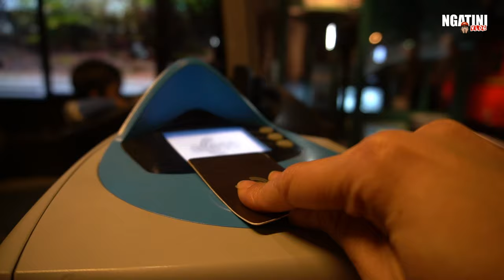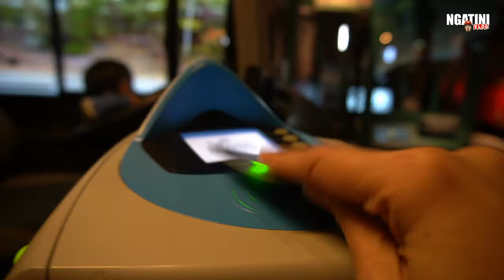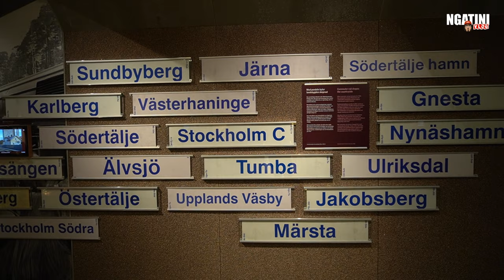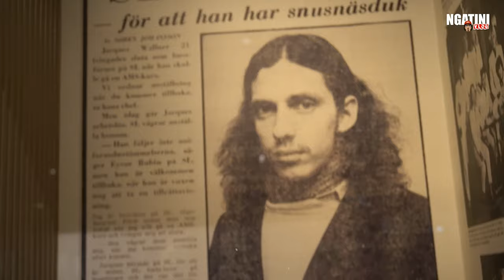WISATA MUSEUM KERETA API TAPI ADA BUS NYA DI STOCKHOLM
Ayo yang sayang anak bisa ajak anak wisata ke museum kereta api di Stockholm. Bisa naik kereta api anak, jadi bukan anak aja yang seneng tapi bapak ibunya juga seneng bisa ikut naik kereta api mini.